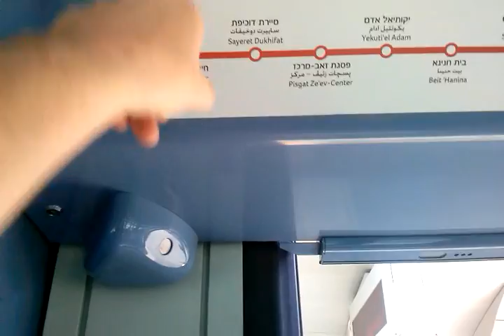Jerusalem Light Rail 3